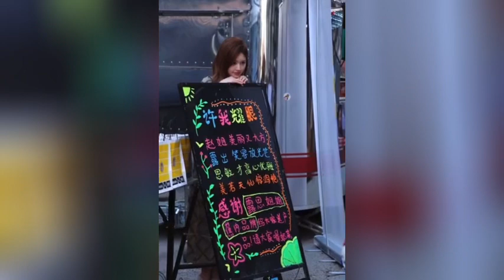AGENCY CONFIRMED ZHAO LUSI AND WU LEI ARE SECRETLY DATING